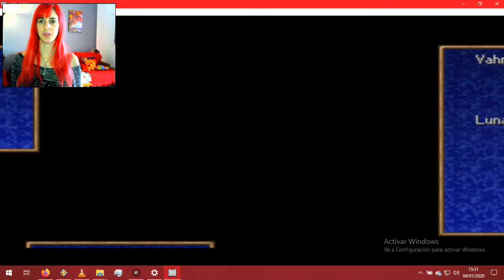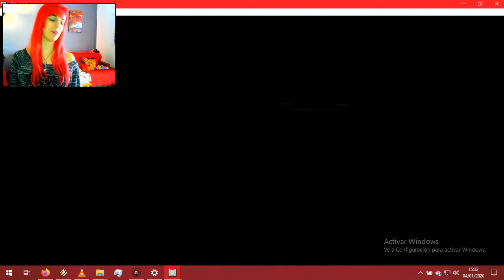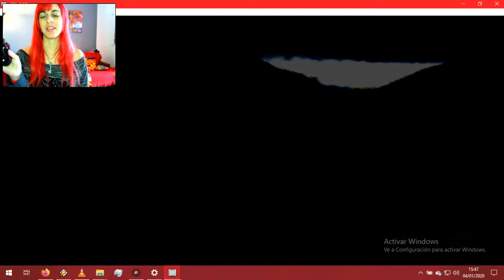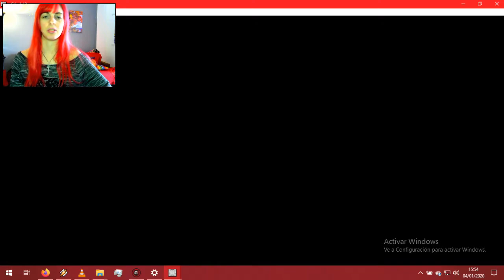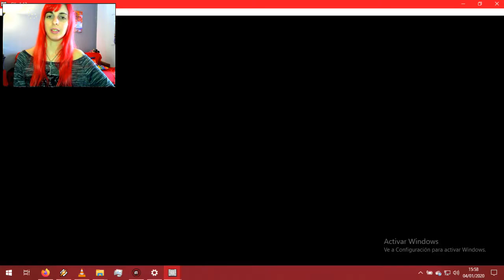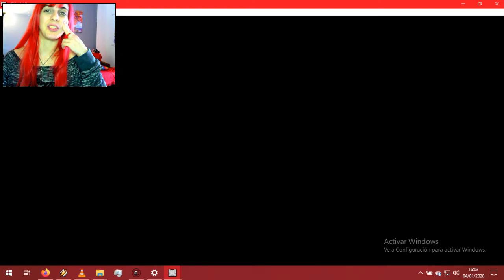Le presentamos nuestra novia a Mei ¿Se pone celosa? Legaia#5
Bonaaaa nit lokilloooos! Quinta parte de Legend of Legaia!